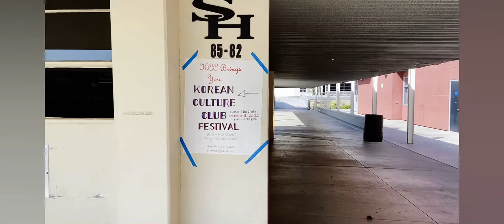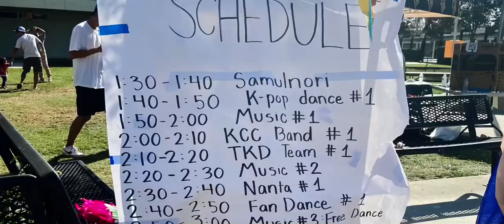Sunny Hills Korean Cultural Festival